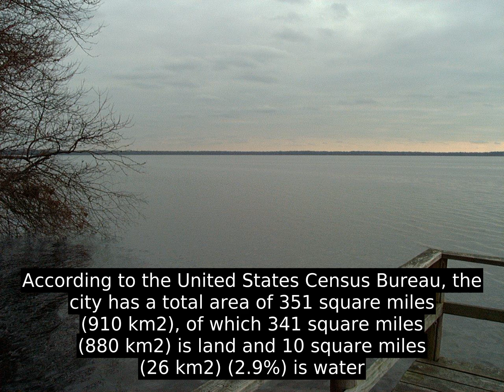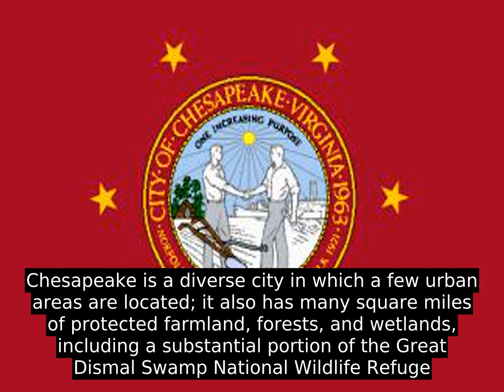Chesapeake - Interesting Facts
Chesapeake is a diverse city in which a few urban areas are located; it also has many square miles of protected farmland, forests, and wetlands, including a substantial portion of the Great Dismal Swamp National Wildlife Refuge